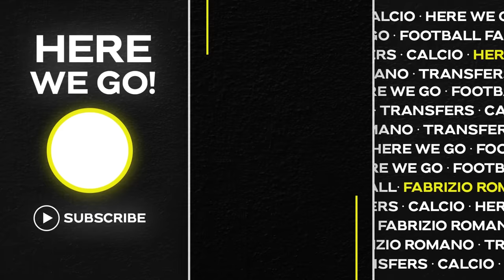🚨 GREENWOOD UPDATE! HAALAND AND BARÇA STORIES, LUKAKU…